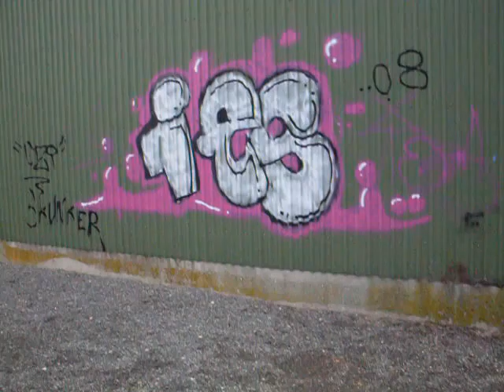Graffiti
Graffiti on a building at our harbour.